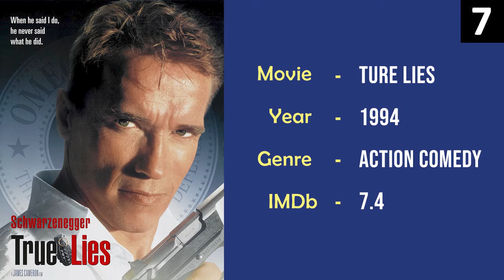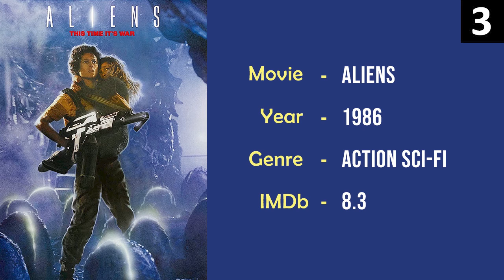Top 10 Movies James Cameron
James Francis Cameron CC (born August 16, 1954) is a Canadian film director, producer, screenwriter, editor, and environmentalist. He is best known for making science fiction and epic films. Cameron first gained recognition for directing The Terminator (1984). He found further critical and commercial success with Aliens (1986), The Abyss (1989), Terminator 2: Judgment Day (1991), and the comedy thriller True Lies (1994). His other big-budget productions include Titanic (1997) and Avatar (2009), with Titanic earning him Academy Awards in Best Picture, Best Director and Best Film Editing. Avatar, filmed in 3D technology, also garnered him nominations in the same categories.

He co-founded production companies Lightstorm Entertainment, Digital Domain and Earthship Productions. In addition to filmmaking, he is a National Geographic sea explorer and has produced many documentaries on the subject, including Ghosts of the Abyss (2003) and Aliens of the Deep (2005). Cameron has also contributed to underwater filming and remote vehicle technologies and helped create the digital 3D Fusion Camera System. In 2012, Cameron became the first person to perform a solo descent to the bottom of the Mariana Trench, the deepest part of the Earth's ocean, in the Deepsea Challenger submersible.

Cameron's films have grossed approximately US$2 billion in North America and US$6 billion worldwide. Avatar and Titanic are the second- and third-highest-grossing films of all time, earning $2.78 billion and $2.19 billion, respectively. As of 2020, Cameron holds the achievement of having directed the first two of the five films in history to gross over $2 billion worldwide. In 2010, Time magazine named Cameron as one of the 100 most influential people in the world. Cameron is also an environmentalist and runs several sustainability businesses.

The people who wants to delete the footage (if i used one) . instead of give us a copyright strike , you can contact us in Mail : . i will remove the content immediately.Or we are ready to give the revenue that we made from the video.